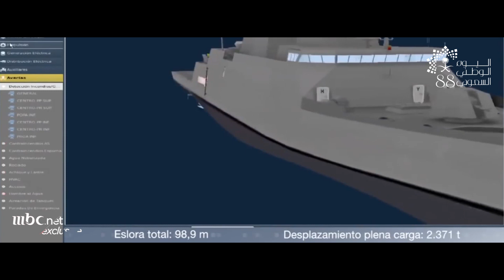الأسلحة السعودية من الاستيراد إلى التصنيع